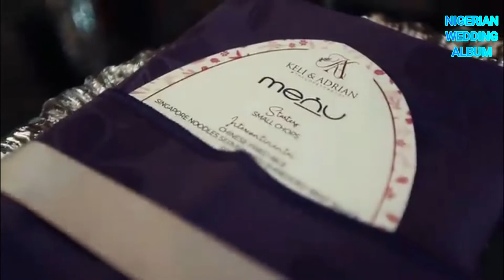Nigerian wedding decoration (udogwu and his excellency)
Decoration: Cadaoraevents
A visual representation of the details from wedding